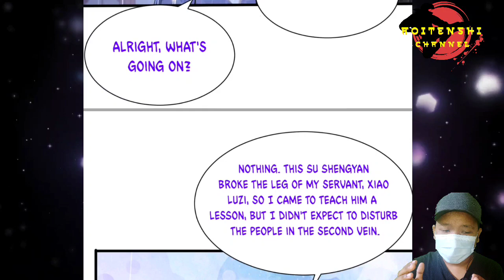Family Vein Battle ~ Strongest Abandoned Deserter Ch 30 English ~ AT CHANNEL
COPYRIGHT / LICENSING

Strongest Abandoned Deserter Ch 30 English
Strongest Abandoned Deserter Ch 30